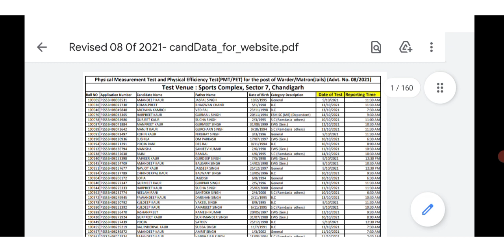PSSSB JAIL WARDER MATRON PST PET 2021 PROGRAMME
Click here to go to the page to download PST PET programme